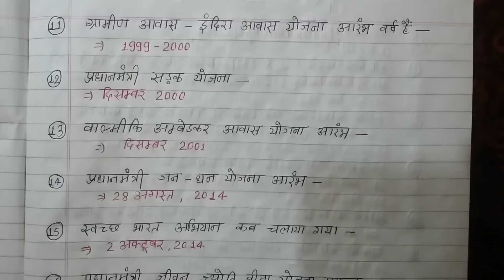ECONOMICS PART-4 GENERAL AWARENESS FOR SSC MTS/CGL/SI/CHSL/RAILWAY etc EXAM.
This video contains important economics questions for various exam in india.Hope u guys like this video.